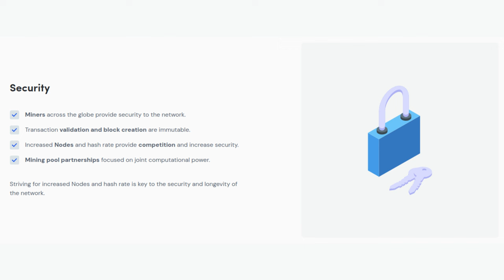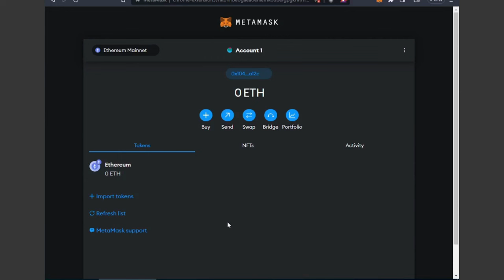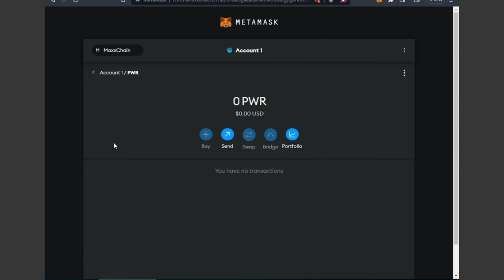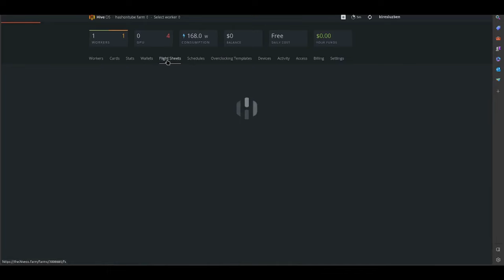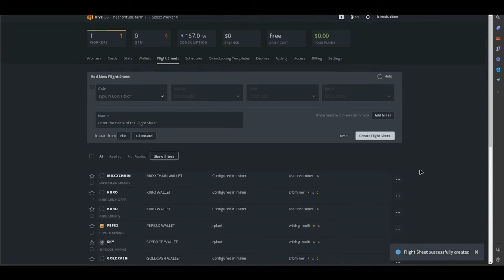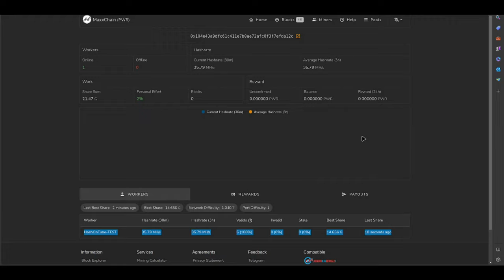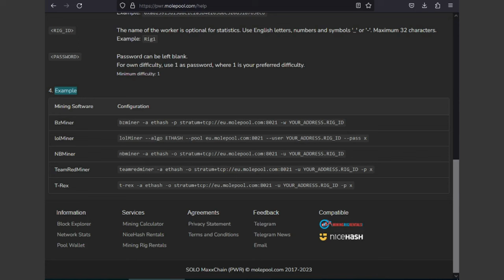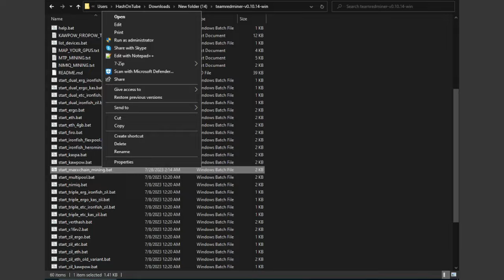MaxxChain (PWR) GPU Mining - A Step-by-Step Tutorial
Welcome to the MaxxChain (PWR) GPU Mining - A Step-by-Step Tutorial! In this comprehensive step-by-step video, we'll walk you through the process of mining MaxxChain (PWR) using your GPU, ensuring that you have all the knowledge and tools necessary to succeed.

0x104e43A9dfC61c411e7B0Ae72aFC8f3F7EFda12c

🔖Your best friend on the road to YouTube success:
🔥BingX - Regiser and get a 50 USDT bonus!!!

Metamask Configuration:
Network Name:
MaxxChain
RPC Server:
Chain ID:
10201
Currency Symbol:
PWR
Block Explorer URL:

00:00 MaxxChain (PWR) GPU Mining
00:16 MaxxChain (PWR) Intro
00:53 MaxxChain (PWR) Wallet
03:37 MaxxChain (PWR) Mining Pools
04:04 MaxxChain (PWR) HiveOS Setup
07:06 MaxxChain (PWR) Mining Power
08:07 MaxxChain (PWR) Pool Results
08:59 MaxxChain (PWR) Windows Setup
11:37 Like, Comment & Subscribe